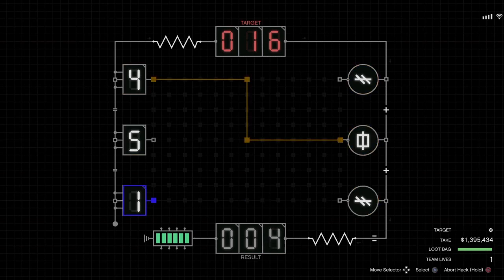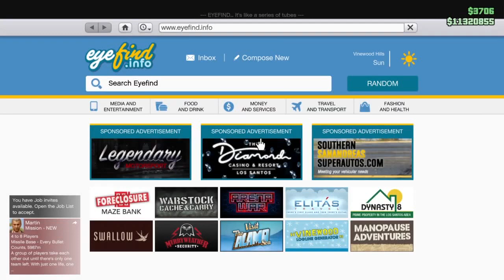The Cayo Perico Heist SOLO RUN - Potential Take $5706400 - Silent & Sneaky Approach (GTA Online)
Our Shop.